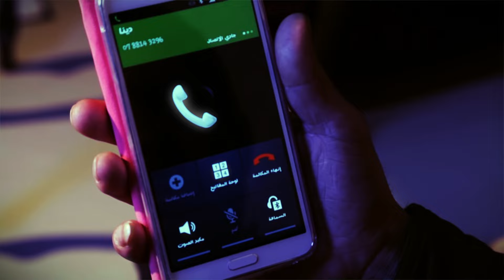MahboobaTV | دينا عادل | أْمي | نسخة موسيقى